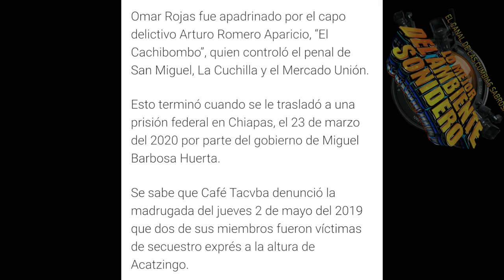🔥😱 omar rojas fania 97 es acusado de tener el equipo del grupo café tacuba 🚔🚓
somos nuevos asiendo ste tipos de videos amigo te traigo un poco de información  de lo que se está ablando en el ambiente sonidero de sonido fania 97

este video se iso con el fin de entretener e informar no de ofender a nadie mucho menos dar publicidad falsa...

así que aquí les dejo esta información ℹ no es la mejor pero es la que conseguí amigos...

m